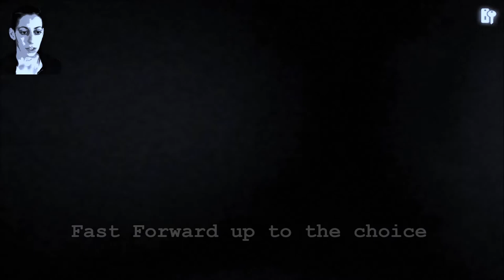Which | FULL game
I watched this game before my son was born. This game is old, but it's still effective at telling it's simple story of choices.

GOOD HEALTH!
Please be good to yourselves and each other.